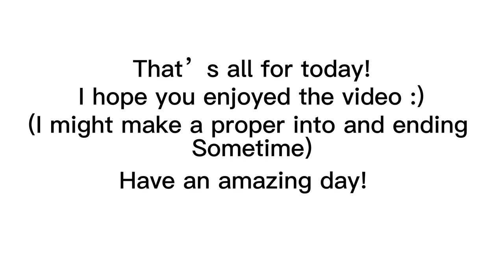Mathew Baynton and Jim Howick being gay 🏳️‍🌈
First full video guys woooo!
If you watched the whole video you are a legend and also thank you so much!!